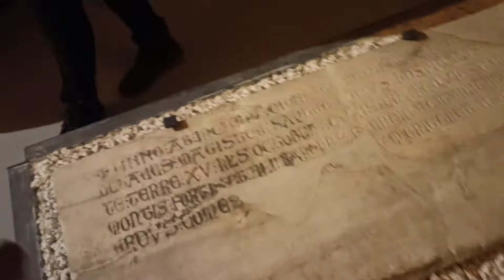"הלווית ראש המנזר ההוספיטלרי באולמות האבירים".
סיורים מודרכים בעכו באולמות האבירים ופה קטע קצר של הלוויה מרוצים של איש רם דרג במנזר ההוספיטלרי ברובע ההוספיטלרי של עכו העתיקה וסיורים מודרכים בעכו.